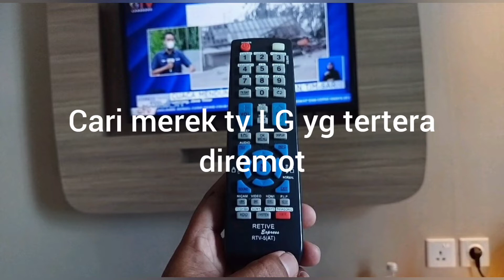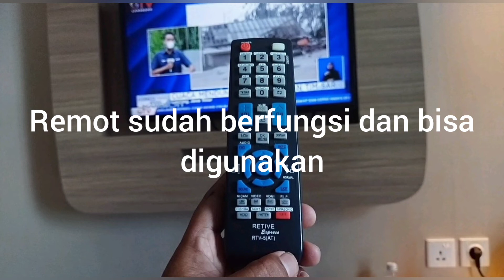Cara setting remot tv multi Retive Ekspress pada Tv LG